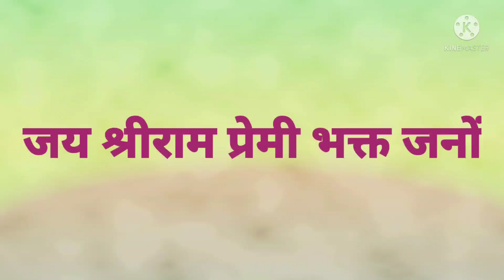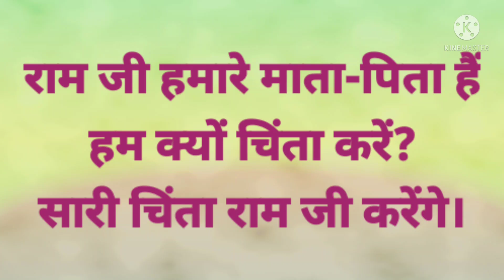रामजी हमारे माता-पिता हैं हम क्यों चिंता करें? सारी चिंताएं रामजी करेंगे।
ShabadManthan # Hindi